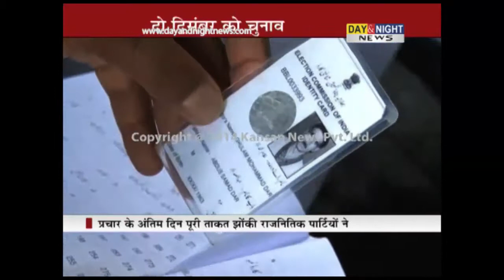Campaign ends for second phase of Jammu and Kashmir polls